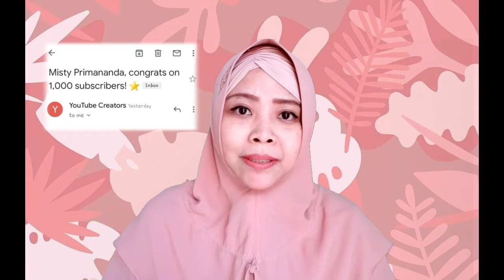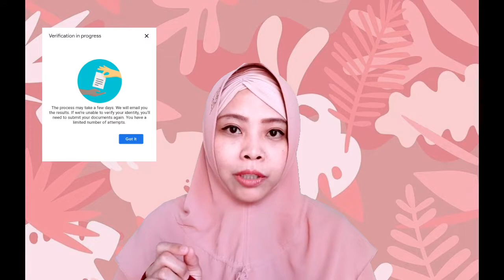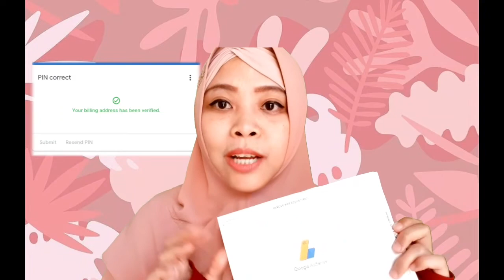SURAT CINTA DARI GOOGLE ADSENSE | MY YOUTUBE STORY | PART 1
Assalamu'alaykum..
Maa syaa Alloh Tabarokalloh 🤲🤲
Maaaaakkkkkkkk. !
Surat cinta saya sudah sampaaaiii 💕💕💕
Di video kali ini saya mau sharing, gimana prosesnya saya bisa terima surat cinta ini yaa..
Simak sampai habis supaya tak ada dusta antara kitaa 🤗🤗🥰🥰🥰
Wassalamu'alaykum 🙏🙏